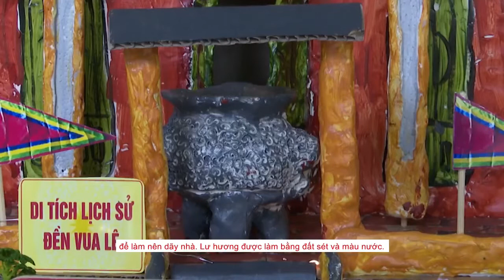TRƯỜNG MẦM NON 1-6 MÔ HÌNH DI TÍCH LỊCH SỬ PÁC BÓ VÀ ĐỀN VUA LÊ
HỘI THI "BÉ TÌM HIỂU CÔNG VIÊN ĐỊA CHẤT TOÀN CẦU UNESCO NON NƯỚC CAO BẰNG"
Mô hình: Trải nghiệm "Trở về cội nguồn"
                           ĐỀN VUA LÊ
Xã Hoàng Tung - Huyện Hòa An -Tỉnh Cao Bằng
                  DI TÍCH LỊCH SỬ PÁC BÓ
Xã Trường Hà, Huyện Hà Quảng, Tỉnh Cao Bằng
Lớp: 3 Tuổi B